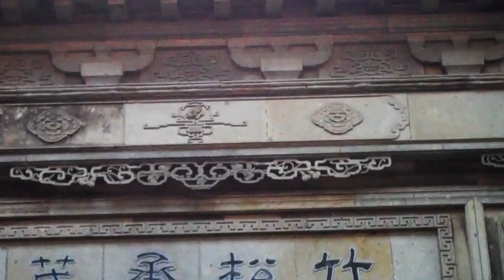The Master of Nets Garden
A Classical Chinese garden in Suzhou, a UNESCO World Heritage Site. It was first constructed in 1140 by Shi Zhengzhi in the Civil Service of the Southern Song Dynasty government. Shi Zhengzhi was inspired by the simple and solitary life of a Chinese fisherman  as depicted in philosophical writings, and modeled his garden on the outskirts of Suzhou as a fisherman's retreat. After his death the garden passed through numerous owners, and subsequently fell into disarray, until around 1785, when it was restored by Song Zongyuan, a retired government official of the Qing Dynasty. He redesigned the garden, but retained the spirit of the site, renaming it the Master of the Nets Garden,  retaining the allusion to a simple life befitting a fisherman.

In 17995, ownership passed to Qu Yuancun, a scholar well-versed in the classics and literature who added and remodeled buildings, planted trees, and arranged stones. The garden acquired the nickname of Qu's Garden during this period;  as well as its first acclaim by critics. Ownership passed to Li Hongyi, an imperial official and master calligrapher in 1868. About half of the steles in the garden are inscribed by him. Ownership passed to He Chang in 1940, who restored both the garden and returned the name back to Master of Nets Garden. He stipulated in his will the garden should be donated to the government. In 1958, his daughter He Zehui gave the garden to the people of Suzhou.